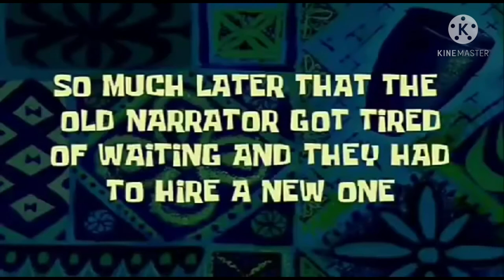i youtube pooped spooky month because i ran out of ideas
im going to burger king to get the foot lettuce now lol